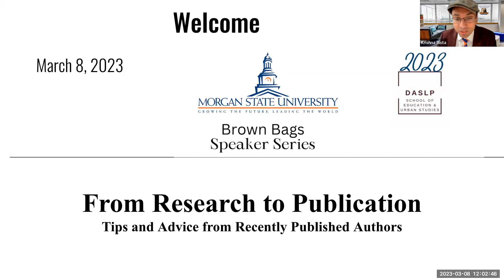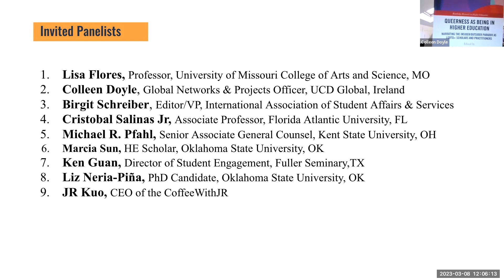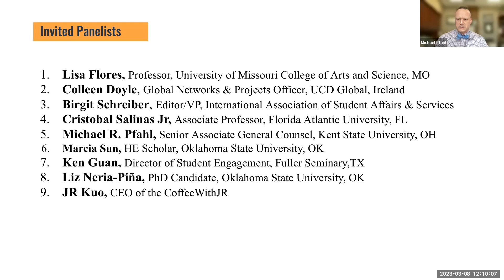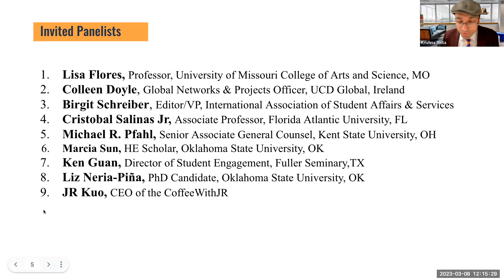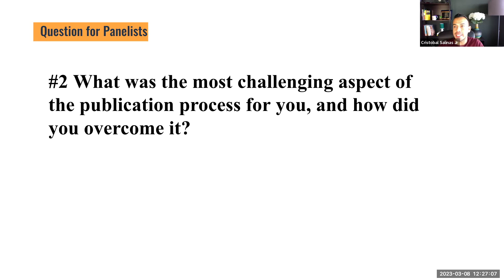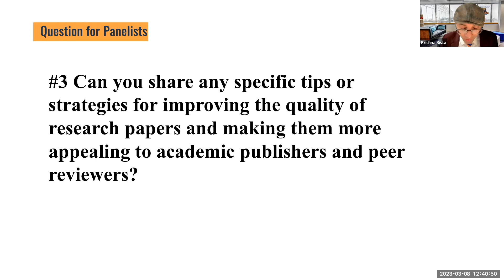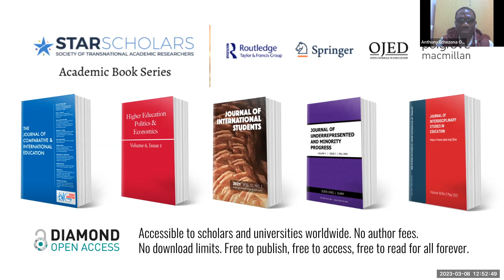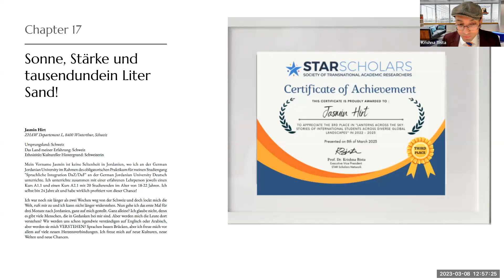Research to Publication: Tips and Advice from the Published Authors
In this video, we bring you tips and advice from published authors who have successfully navigated this process. They share their experiences, challenges they faced, and insights on how to overcome them.

Our panel of authors includes experts from various fields, who have published in different journals and academic publications. They will discuss topics such as selecting a research topic, choosing the right journal, writing a compelling abstract, conducting rigorous research, preparing a manuscript, and dealing with peer-review comments.

Whether you are a novice researcher or an experienced academic, this video will provide valuable insights and practical tips to help you improve your research and increase your chances of publishing in reputable academic publications. Join us to learn from the experiences of successful published authors and take the first step towards publishing your research.